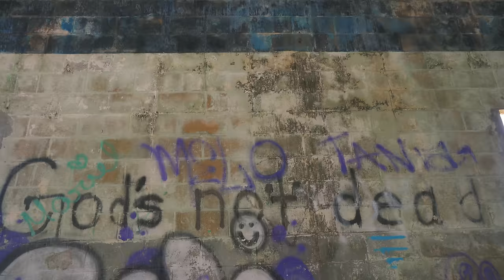Gabriel EMC X Musiko - Nada Se Compara (Video Oficial)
Aquí podrás encontrar toda mi música y añadirla a tu playlist personal.